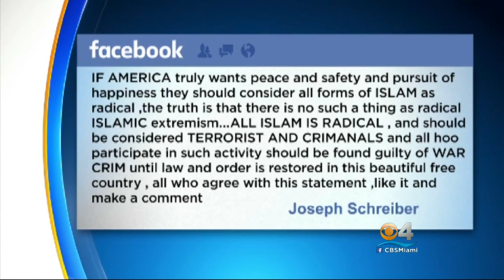Arrest Made In Ft. Pierce Mosque Fire